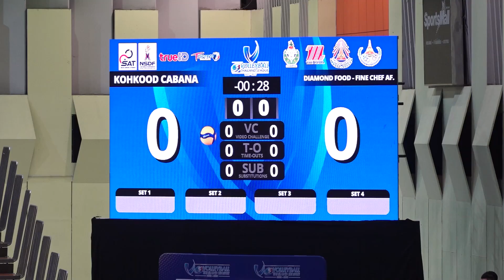สัมภาษณ์หลังเกม : เกาะกูดคาบาน่า พบ ไดมอนด์ ฟู้ด ไฟน์เชฟ | เอสโคล่า ไทยแลนด์ลีก 2023 | 25-02-2566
"เอสโคล่า" วอลเลย์บอลไทยแลนด์ลีก ครั้งที่ 18 ฤดูกาล 2022-23
เอ็มซีซี ฮอลล์ เดอะมอลล์ บางกะปิ กรุงเทพมหานคร
รอบชิงอันดับ 3
ไดมอนด์ ฟู้ด ไฟน์เชฟ-แอร์ฟอร์ซ ชนะ เกาะกูดคาบาน่า เอ็มโปรพลัส เดอะแมนไทยแลนด์ 3-0 เซต 25-19, 25-15, 25-15

ผู้ฝึกสอน เกาะกูดคาบาน่า เอ็มโปรพลัส เดอะแมนไทยแลนด์ : อนุเชษฐ์ ดำด้วงโรม
ผู้ฝึกสอน ไดมอนด์ ฟู้ด ไฟน์เชฟ-แอร์ฟอร์ซ : เรืออากาศโท สมบูรณ์ นาคผึ่ง
นักกีฬา ไดมอนด์ ฟู้ด ไฟน์เชฟ-แอร์ฟอร์ซ : รัศมีแข
นักกีฬา ไดมอนด์ ฟู้ด ไฟน์เชฟ-แอร์ฟอร์ซ : อนุชิต ภักดีแก้ว